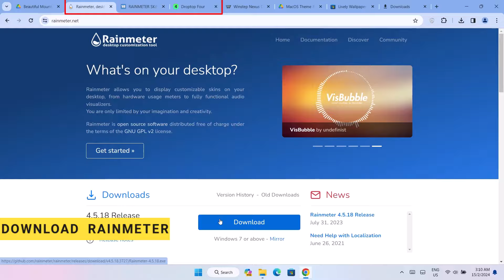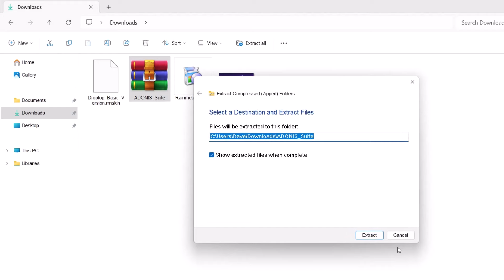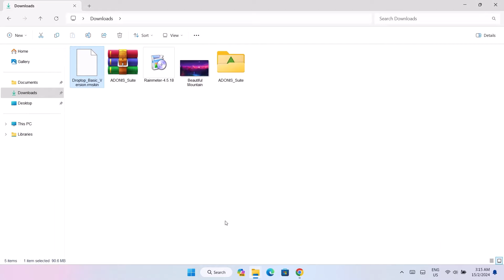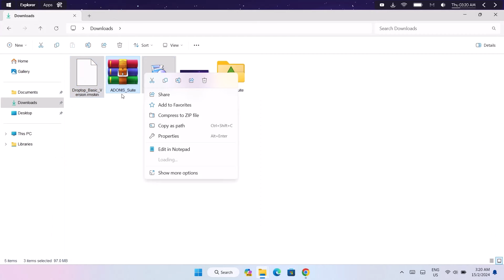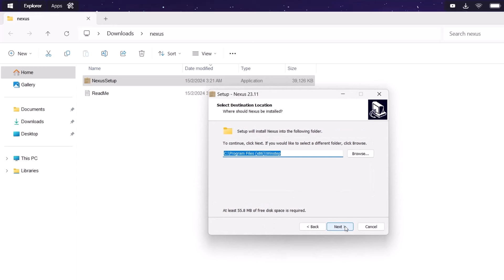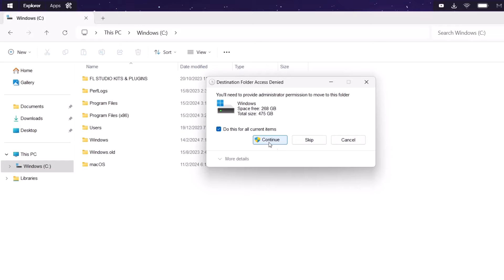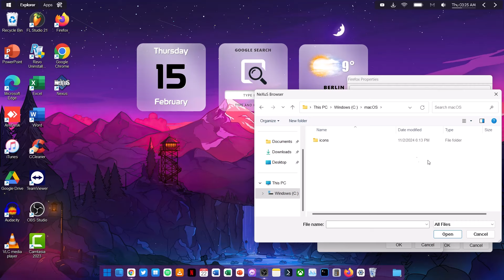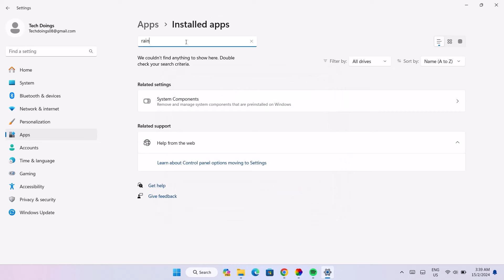How To Make Windows 11 Look Like Macos | Water Dripping Effect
Customize your windows desktop with unique water dripping effects and MacOS Dock. We will be using popular apps like rainmeter and nexus to facilitate an interesting transformation on windows desktop.